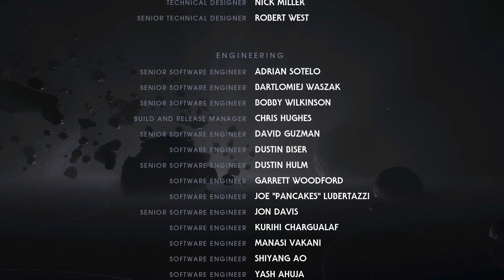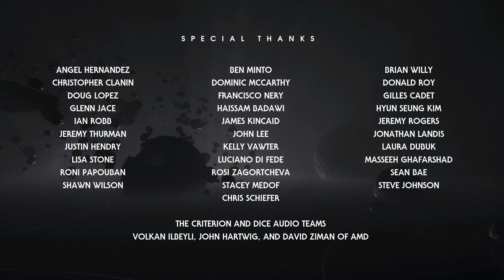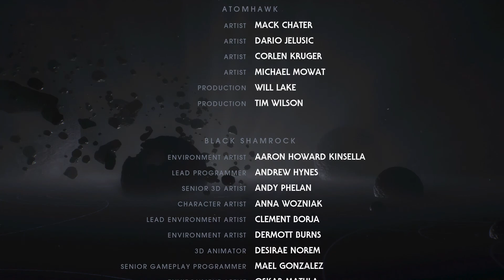STAR WARS Jedi Fallen Order Raw Stream Footage Part 5 FINAL!!!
Coming to the end of our tale of Jedi and outcasts with a tough final boss and a special guest villain! Presented in raw, unedited stream footage in 1080p.